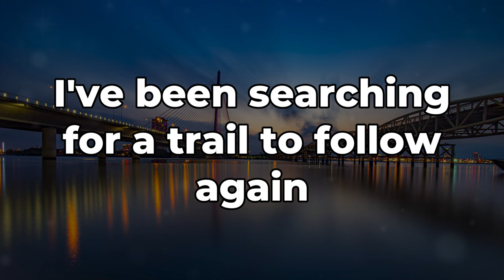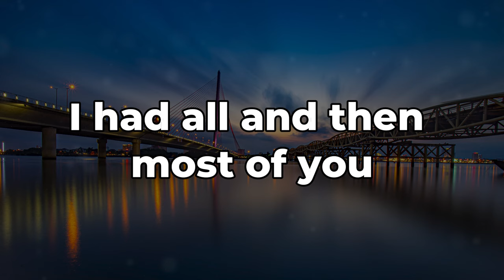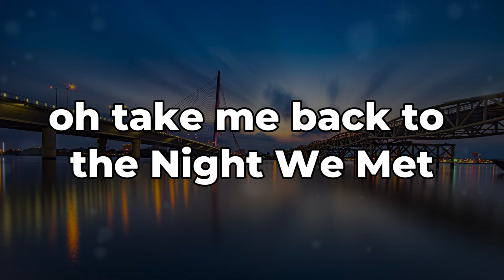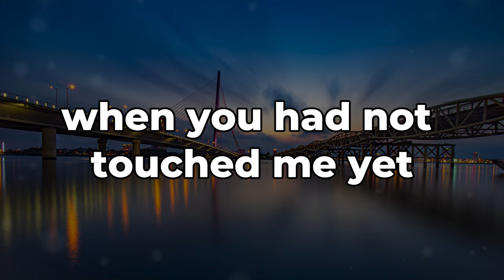THE NIGHT WE MET - LORD HURON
Song Lyrics: Lord huron - The night we met

STAY POSITIVE 🙌❤️